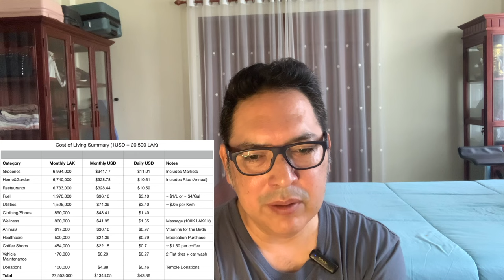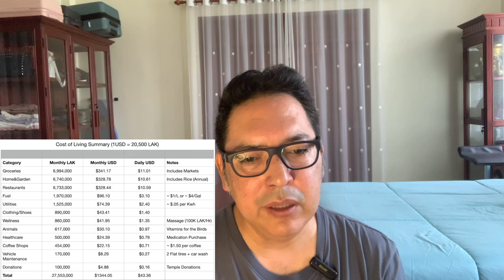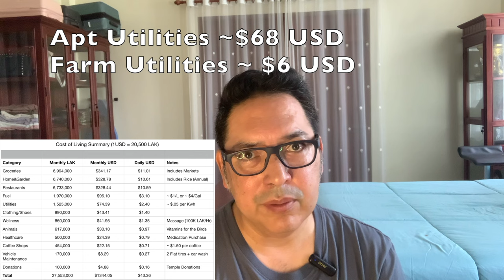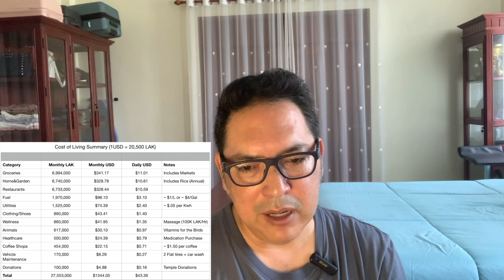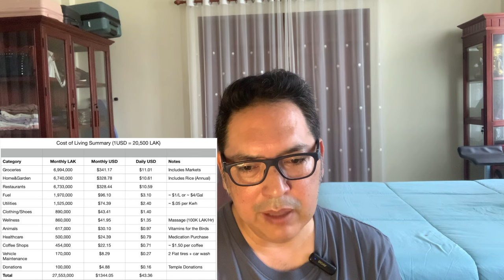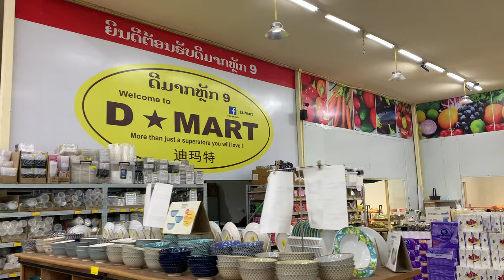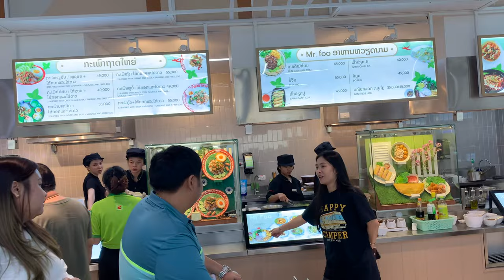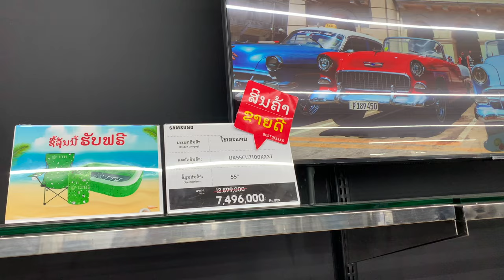COST OF LIVING in LAOS | 2024 FULL Breakdown After ONE YEAR in LAOS!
Join me as I Walk Through a Full Breakdown of our Cost to Live in Laos, after 1 year as an American Expat!